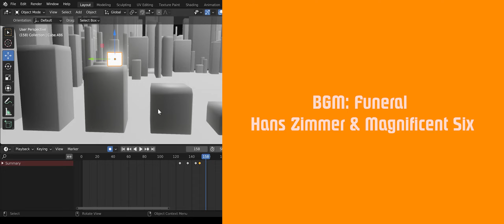Cycled³ - A Short Blender Animation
A small project that is either 💩 or ⭐